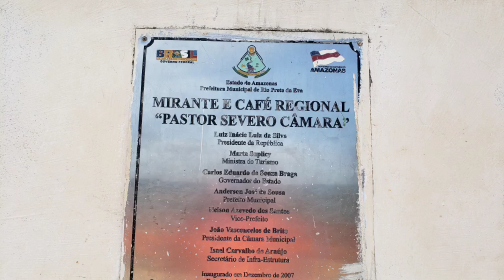Rio Preto da Eva/AM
Município distante 78km de Manaus, conhecido como a Terra da Laranja 🍊